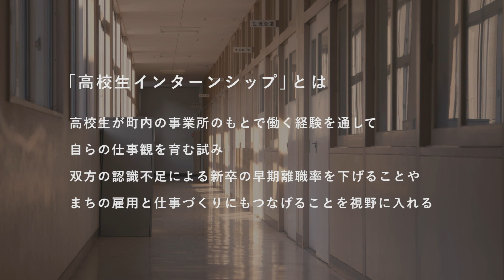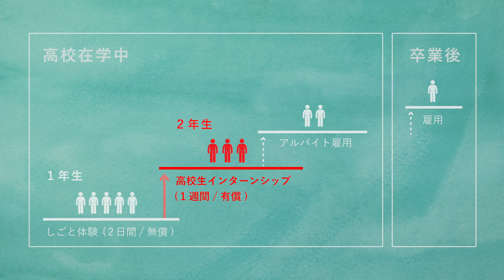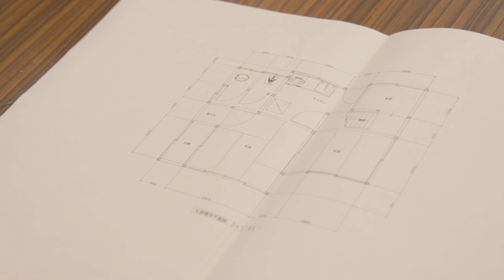神山つなプロ #22 高校生インターンシップ［高校プロジェクト・その４］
徳島県・神山町の「まちを将来世代に世代につなぐプロジェクト」のドキュメントです。住まい、教育、仕事、食など、多岐にわたるプロジェクトを展開中。各プロジェクトの経過をシリーズでおつたえしています。